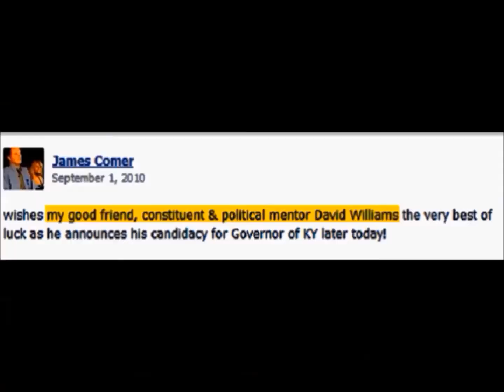Two Faces of Comer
When campaigning for Ag Commissioner, Comer bragged about his experience working with the KDA budget and helping Richie Farmer with his legislative agenda.
However, when talking to reporters, Comer claimed he knew nothing.